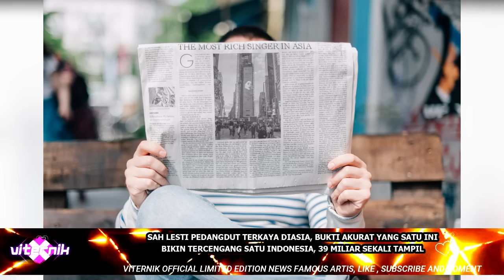SAH, LESTI PEDANGDUT TERKAYA DIASIA, BUKTI AKURAT INI BIKIN TERCENGANG , 39 MILIAR SEKALI TAMPIL